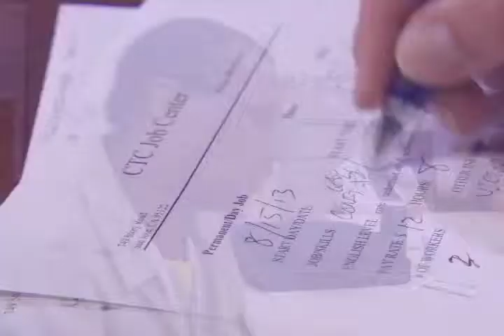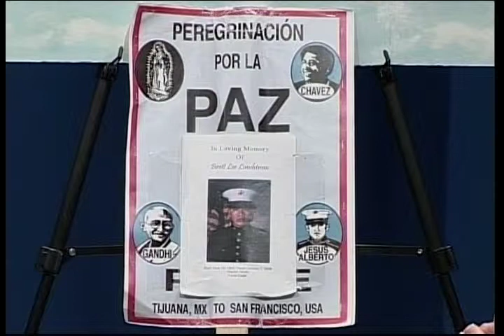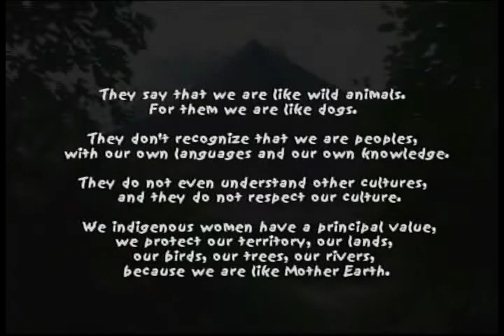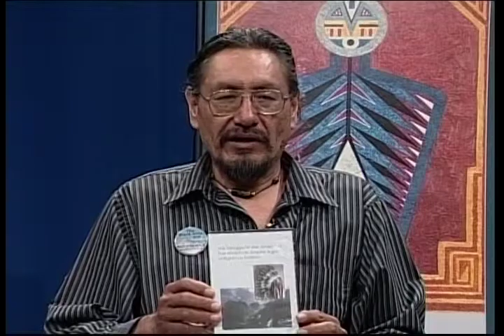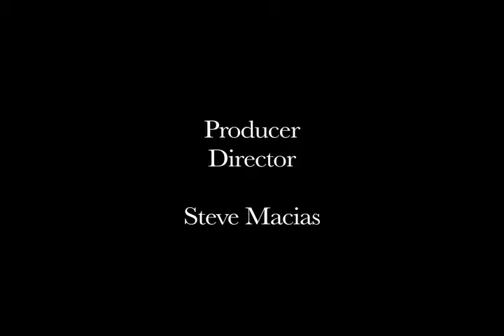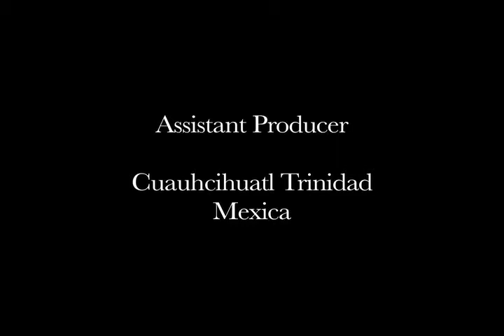NVTV - William Underbaggage (Oglala Lakota)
Cihuapilli Rose Amador and Sundust Martinez interviews William Underbaggage (Oglala Lakota), founder and executive director of Indigenous Nations Network, INN (1999) on Native Voice TV.
Underbaggage states that the INN organization focuses on Native american issues that are political, religious and of indigenous rights and culture. He talks about indigenous tribes throughout the americas and how he help create the 'Lakota-Mexica Cultural Exchange'.
Underbaggage talks a lot on this 1/2 hour show about his 'Anti-War Movement' mission. He has traveled around the world to talk about peace to many other indigenous people. He states he always carries his peace pipe with him and prays.
Underbaggage gives many examples of the untruths of wars. Through these examples he makes more people aware of how many people of color in America are targeted to fight these manufactured wars.
Underbaggage mentions a 55 minute video called, 'The Struggle in the Americas: The American Empire Against Indigenous Nations' and a movie, 'A Tatto on my Heart'. He mentions both of these are not put out by the mass media.

This is a very good show. Take the time and become aware of what we continue to do to other indigenous nations and to our own young people.